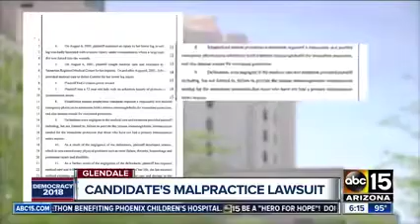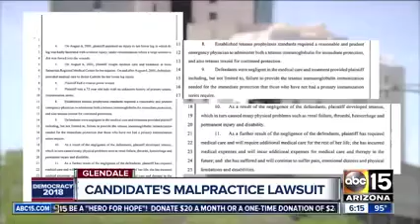Hiral not ER doctor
Hiral has not practiced medicine for over 11 years